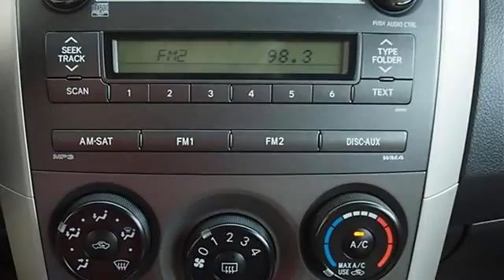2010 Toyota Corolla - Classic Dealer Group